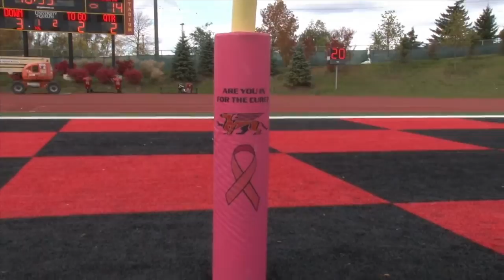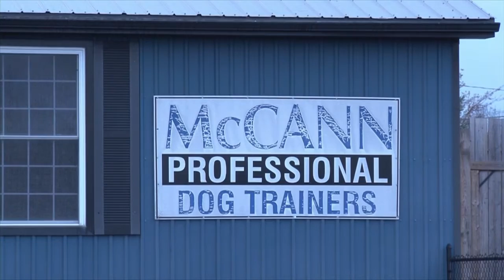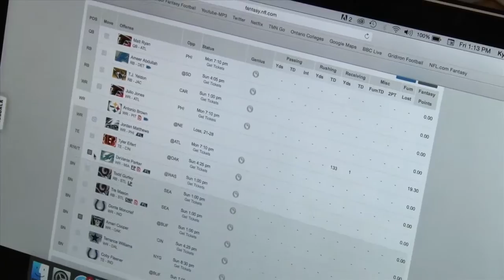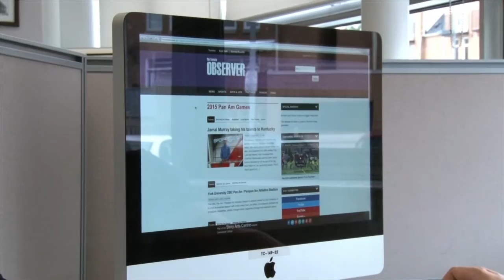Centennial Sports TV 2015 - Week 5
Your hosts for this week, Stacey Dicion and Duane Turner!

Blue Jays got you feeling blue? Why not relive the ALDS festivities with our expert correspondents? From the bars to the ballpark, we've got you covered!

Then check out our features on the Royal Canadian Yacht Club, the McCann Professional Dog Trainers, and Glenn & Scott Howard's journey to the 2018 Winter Olympics.

And we've got you covered with OUA football and both CWHL and GTHL hockey highlights.

Plus an NBA preview from Kyle Enright and Flip Livingston.

WATCH IT!!!